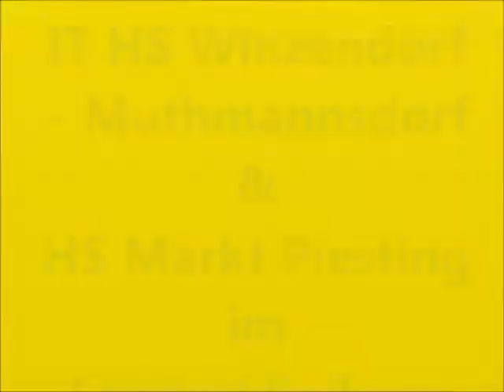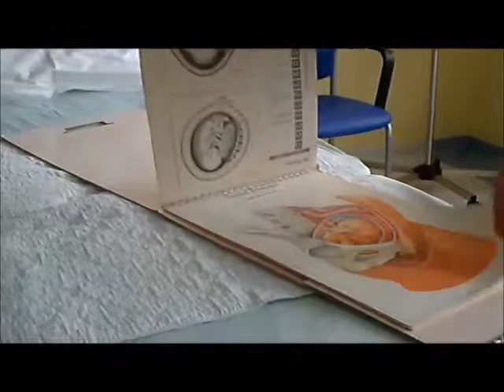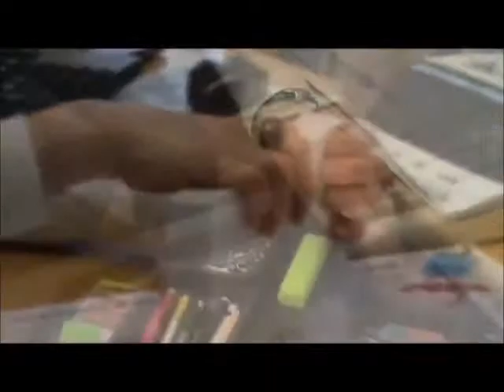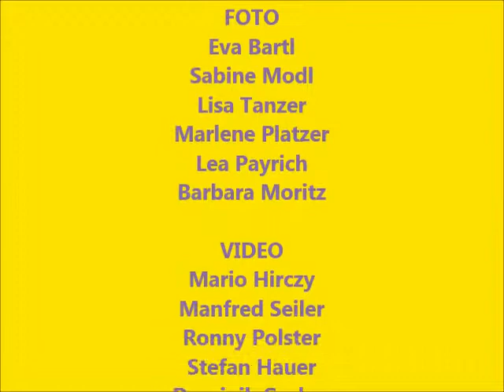Jugend entdeckt die Wirtschaft ihrer Umgebung: DAS LANDESKLINIKUM Wiener Neustadt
Jugend präsentiert die Wirtschaft
in einer originellen Show!

Nach 40 Workshops, 10 Firmenbesuchen, vielen Arbeitsstunden Videoschnittt luden 180 Schülerinnen und Schüler zum erfolgreichen Abschluss des Projekts: JUGEND trifft WIRTSCHAFT im Schneebergland.

In Form einer Quizveranstaltung präsentierten Jugendliche aus den Neuen Mittelschulen Grünbach, Puchberg, Piesting, Pernitz und Winzendorf acht ausgewählte Betriebe aus der Umgebung. Die Quizkandidatinnen und Kandidaten, Bürgermeister und Vertretungen aus den betreffenden Gemeinden unter ihnen auch „Hausherr" aus Pernitz Vzbgm. Manfred Postl stellten sich den Fragen und wurden für alle richtigen Antworten mit Linauer-Donuts belohnt. Claudia Ziehaus, Projektmanagerin des EU Projektes REGIONETaktiv vom  Regionalverband Industrieviertel -- Projektmanagement, in dessen Rahmen das Pilotprojekt durchgeführt wurde und Projektdurchführer ILD Samhaber konnten sich über einen mit 360 Peronen randvoll besetzten Pfarrsaal Pernitz und beste Stimmung im Publikum freuen. Die Schulband Piesting und der Chor Winzendorf trugen viel zum gelungenen Abend bei.

Mit nur einem Punkt Vorsprung trug das Team Winzendorf (Bgm. Heinrich Kofler und sein Vize Josef Wanzenböck) den Sieg in dieser Rateshow davon, - Gewinner gab es an diesem Abend aber mehrere, neben den Schulen und den vorgestellten Wirtschaftsbetrieben, waren es vor allem die Jugendlichen, die in diesem Projekt viel über die Wirtschaft vor ihrer Haustür erfahren konnten.

Jede Schulklasse hatte bei diesem Projekt eine ausgewählte Firma konkret erkundet.  Die Firmen aber auch die beteiligten Schulen hatten die dafür notwendige Zeit großzügig zur Verfügung gestellt. Über jeden dieser Betriebe fertigten die SchülerInnen Kurzvideos an und dachten sich Quizfragen aus, die sie bei der REGIONENSHOW auf der Bühne persönlich den Rateteams stellten. Das Publikum war oft über die vorgestellten Leistungen der heimischen Unternehmen überrascht. So heiter die Quizshow war, sie transportierte eine durchaus ernsthafte Botschaft: es gibt großartige Betriebe in der nächsten Umgebung, die jungen Menschen tolle berufliche Chancen bieten, gerade auch über den Weg einer Lehre.

Die Betriebe zollten den Jugendlichen auch mit der Anwesenheit ihrer Firmenvertreter -- soweit terminlich möglich - großen Respekt.
Das Spektrum der ausgewählten Betriebe reichte von der Großbäckerei Linauer mit einem output von 180.000 duftenden Gebäckstücken pro Tag, SABIC mit deren Kunststoffplatten sogar das WM Stadion in Südafrika überdacht ist, dem zweitgrößten Landesklinikum Niederösterreichs, dem in Wiener Neustadt, das 2500 Menschen Arbeit bietet, der Firma dreh und trink, - die seit den 70er Jahren das weltweit bekannte Kultgetränk aus dem Klostertal erzeugt, dem Weltmarktführer in der Elektrodrahtherstellung Fa. ASTA, dem Hotel Schneeberghof, das sogar vom  Spanischen König als Quartier ausgewählt wurde,  bis zu den Weltmarken in der Flugzeug- und Motorenherstellung AUSTRO ENGINE und DIAMOND AIRCRAFT und der beliebtesten Baustoffmarke Österreichs BAUMIT die vom kleinen Wopfing aus in rund 30 Ländern der Welt Zweigstellen und Vertriebspartner koordiniert.

Ein heiterer, lehrreicher Abend in dem sich die Region mit der Jugend besonders stark und zukunftsträchtig präsentieren konnte.

Viel Anerkennung gab es für das Projekt „Jugend trifft Wirtschaft" vom Vizeobmann der Kleinregion Schneebergland Bgm. Christian Wagner,  dem Obmann der Wirtschaftskammer Wiener Neustadt Ing. Erich Panzenböck und dem Bezirksschulrat Regierungsrat Willibald Schabauer, der sehr deutlich die Wichtigkeit von konkretem  Erleben der Arbeitswelt im Berufsorientierungsunterricht betonte.
„Huasherr" Vzbgm. Manfred Postl war einer Quizkandidat zur Verfügung gestellt.

Durchgeführt wurde das Projekt vom Team Thomas und Brigitte Samhaber, Fa. ILD, die auch die Veranstaltung moderierten, im Auftrag des Projektvereins Industrieviertel, Projekt REGIONETaktiv, Projektleiterin Claudia Ziehaus mit finanzieller Unterstützung der Europäischen Union, ERDF.

Die Idee zu „Jugend trifft Wirtschaft" stammt aus der Kleinregion StadtLand im Waldviertel wo es 2011 entwickelt und als Kleinregionspilotprojekt durchgeführt wurde.